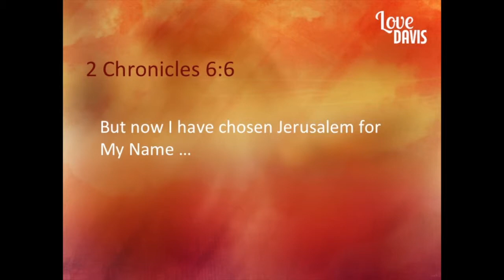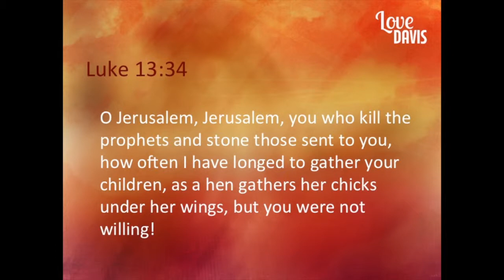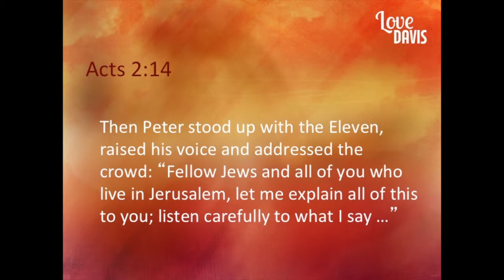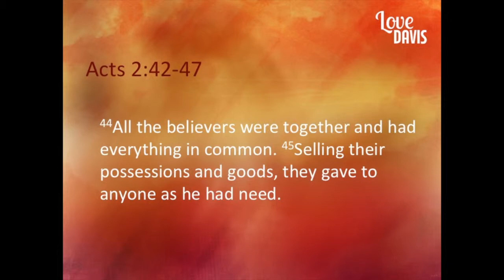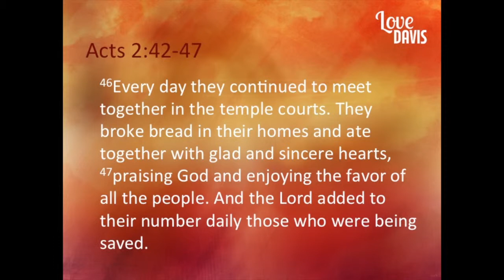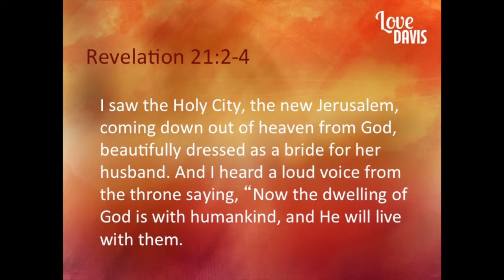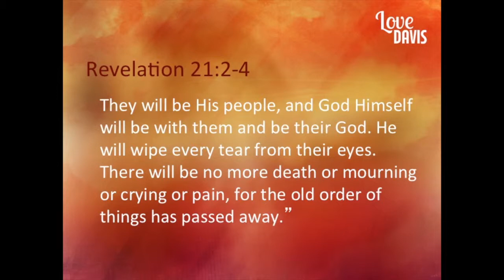UCC Sermon Series 'Love Davis': Jerusalem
UCC Sermon Series 'Love Davis' at University Covenant Church on 9/7/2014 by Pastor Doug Stevens. Today's sermon: 'Jerusalem' and loving your neighbor. Acts 2:42-27 and Revelations 21:2-4.